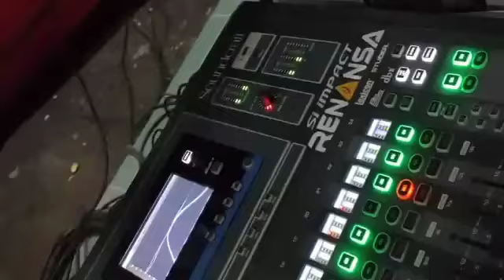Pingal - Dyand Davilla - Live OPRB desa Pandanretno Srumbung